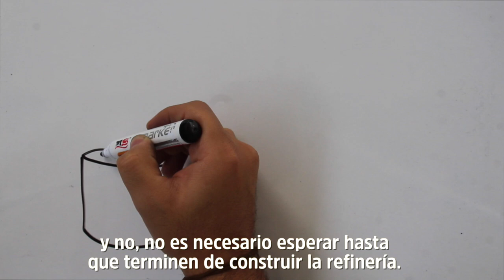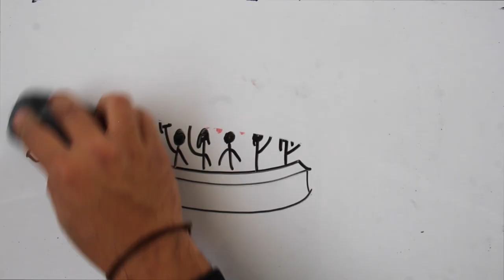Sí se puede dar ReversaAlGasolinazo - Movimiento Ciudadano